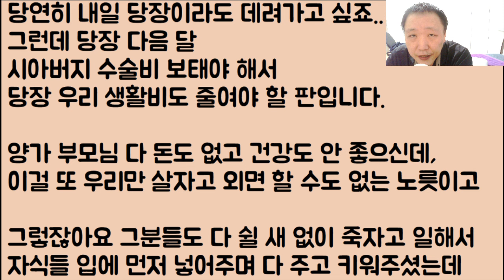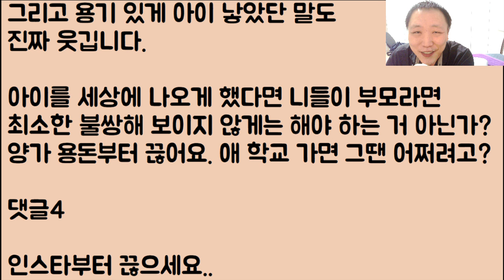[응?] 집 없으면 애 낳지 마라?? 이건 또 뭔 개소리야 했는데 제가 낳아보니 알겠습니다. 이게 자식한테 얼마나 큰 죄인지를ㅠ